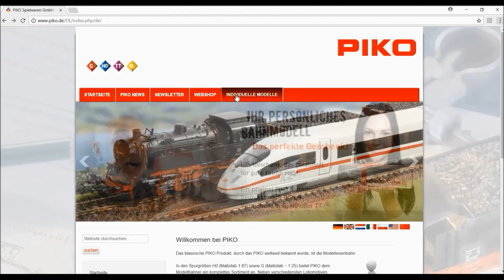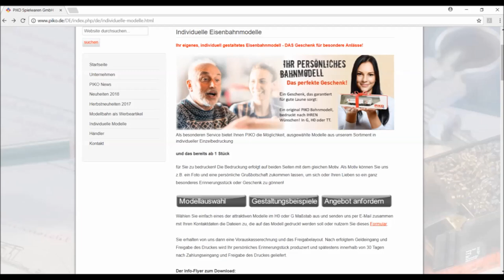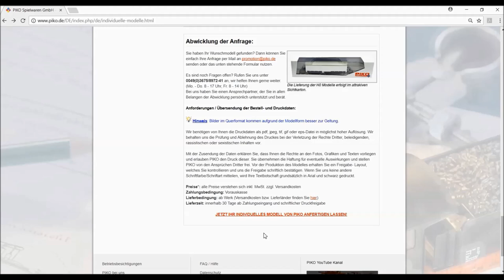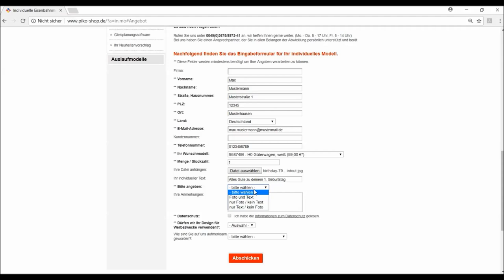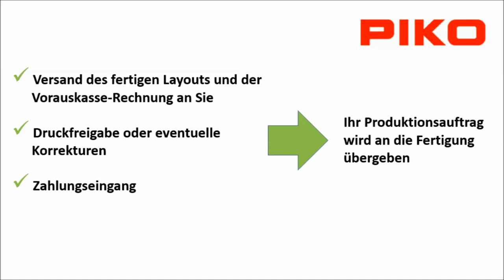Individuell bedruckte Modelle - das perfekte Geschenk für (Modell-)Bahnliebhaber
Mit diesem Video zeigen wir Ihnen wie einfach es ist sich ein individuell bedrucktes Modell von PIKO anfertigen zu lassen.

Die weißen bzw. silbernen Grundmodelle werden dabei bereits ab einer Auflage von nur einem Stück nach Ihren Vorgaben für Sie produziert.

Es kommt dabei die selbe Technologie zum Einsatz wie auch bei der Herstellung unserer Sortimentsmodelle.

Mit dem fertigen individuell gestaltetem Modell halten Sie ein Präsent in Händen, welches für strahlende Gesichter bei den Beschenkten sorgen wird.

Der Einsatz auf der heimischen Anlage ist selbstverständlich problemlos möglich. Aber auch in der Vitrine oder auf dem Schreibtisch ist solch ein Unikat ein echter Blickfang.